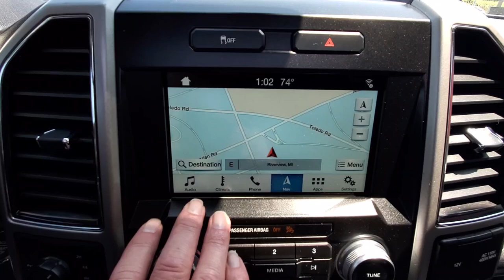2017 Ford F-150 Lariat 4WD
Clean CARFAX. 2017 Ford F-150 Lariat

Lariat 4WD 6-Speed Automatic Electronic
Magnetic Metallic
Black Leather

Awards:
  * 2017 KBB.com Brand Image Awards
  * 2017 KBB.com 10 Most Awarded Brands